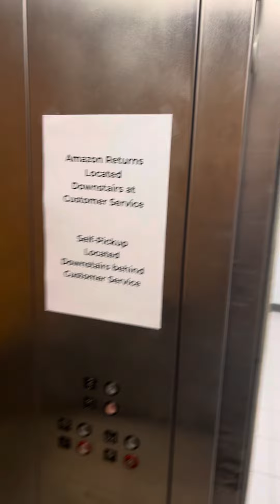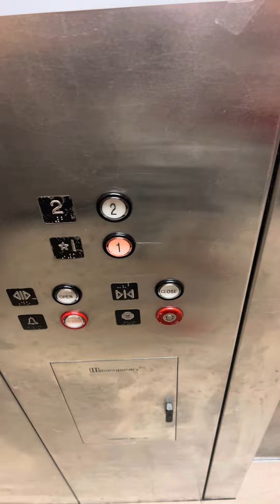Graeginator Rides The Elevator at Kohl’s in Merrillville, IN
Kohls Southlake Mall in Merrillville / Hobart Indiana.